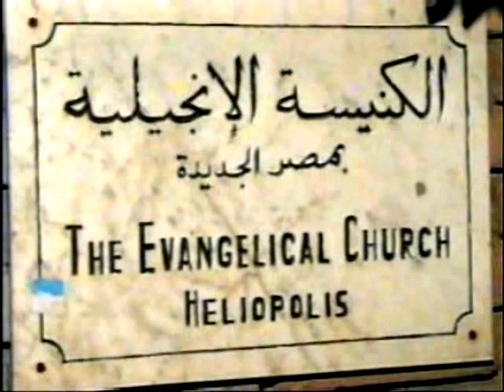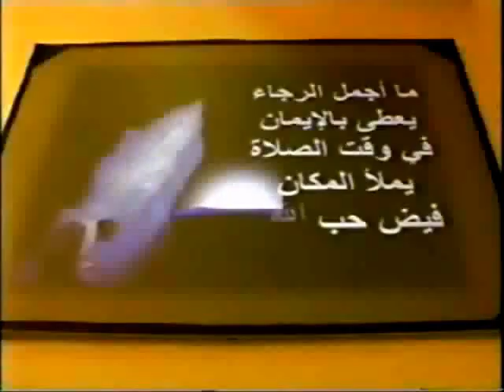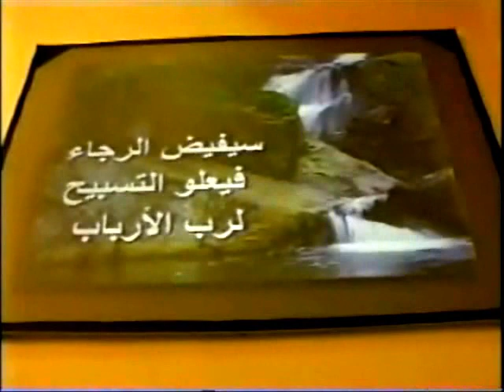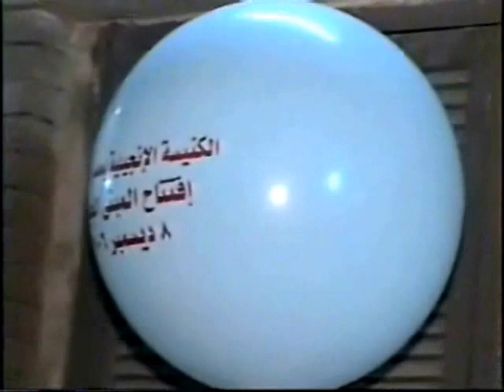أنشودة " إفرحوا يا مؤمنين" - كورال الكنيسة الإنجيلية بمصر الجديدة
أنشودة: إفرحوا يامؤمنين

تقديم كورال الكنيسة الإنجيلية بمصر الجديدة
الجمعة 8 ديسمبر 2006
حفل إفتتاح وتدشين مبنى الكنيسة الإنجيلية بمصر الجديدة بالقاهرة بعد التجديدات

قيادة الكورال: مدام / سعاد سليم
الراوي: د / عادل كمال
ترجمة كلمات الترانيم: شكري إلياس - عادل كمال - هدى جرانت

Cantata: Rejoice Believers

Sung By: Heliopolis Evangelical Church Choir
ON: Friday, 8th December 2006
AT: Heliopolis Evangelical Church - Cairo - Egypt

The Ceremony of Opening & Launching The Heliopolis Evangelical Church building after renewals

Choir Conductor: Soad Selim
Narrator: Adel Kamal
Arabic Translation: Shoukry Elias - Adel Kamal - Hoda Grant